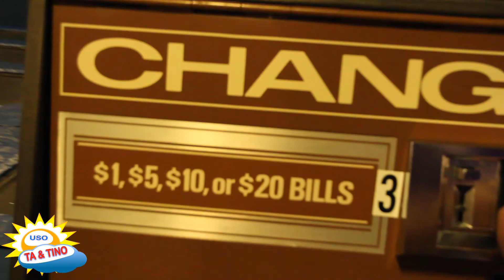FUN TIME AT TRAMPOLINE NATION | KIDS JUMP AT TRAMPOLINE.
Thank you for stopping by and watching our videos.